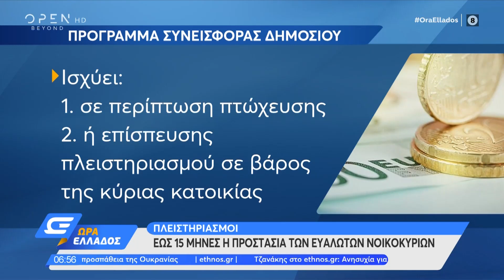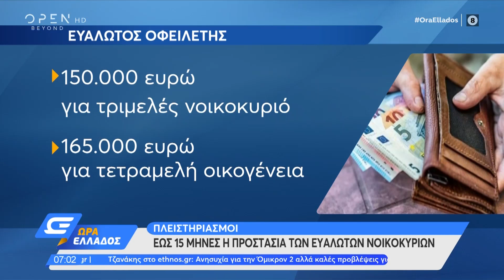Πλειστηριασμοί: έως 15 μήνες η προστασία των ευάλωτων νοικοκυριών | Ώρα Ελλάδος 29/03/2022| OPEN TV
Γίνετε μέλος στο κανάλι του OPEN για να αποκτήσετε πρόσβαση σε προνόμια:
Ο Κώστας Τσουκαλάς, εργατολόγος, και ο Γιάννης Χατζησαλάτας, οικονομικός σύμβουλος, εξηγούν μέχρι πότε προστατεύονται οι ευάλωτοι οφειλέτες.